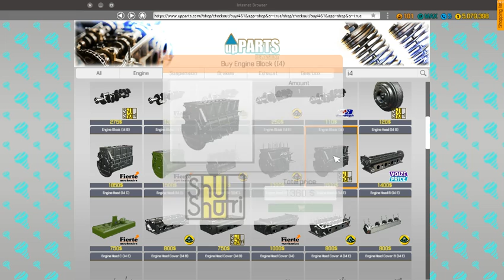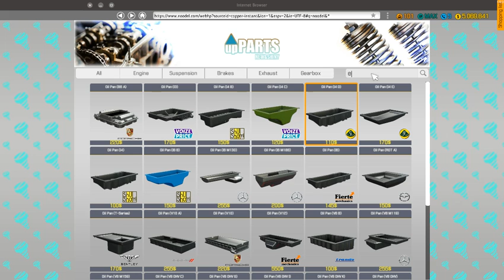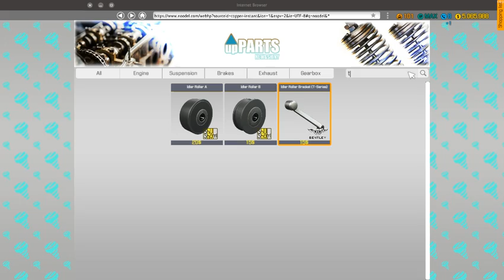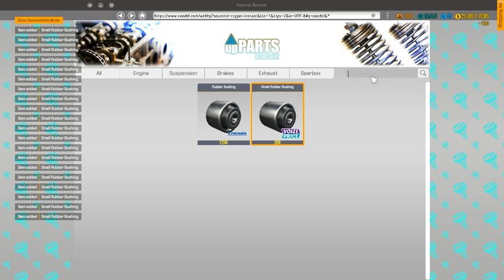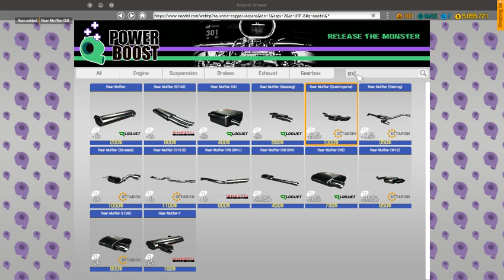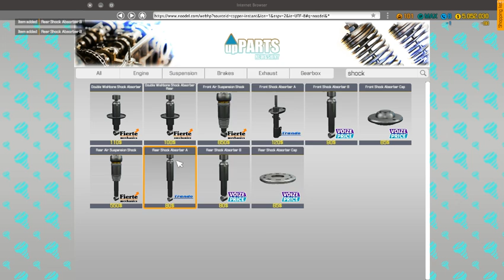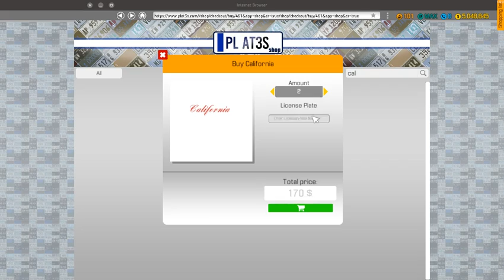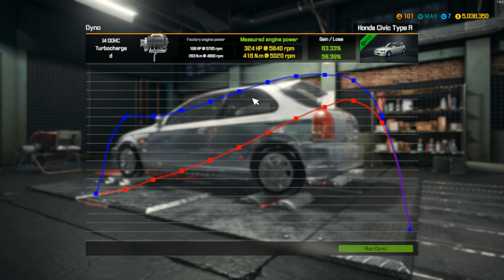Car Mechanic Simulator Gameplay Ep. 27 - 1999 Honda Civic Type R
Today, I went to a junkyard and found an old, original Civic Type R!